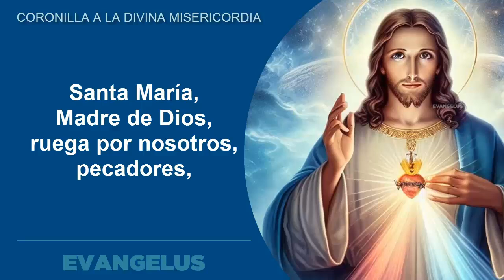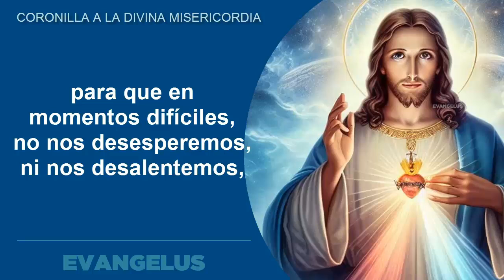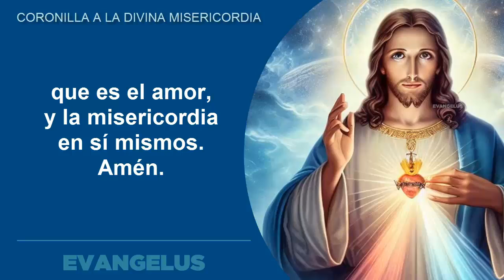Coronilla de la Divina Misericordia sabado 31 de agosto - Por la salud - Santo Rosario de hoy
coronilla de la divina misericordia sabado 31 de agosto
santo rosario de hoy sabado 31 de agosto
santo rosario de hoy
rosario corto
coronilla dela misericordia
coronilla de la divina misericordia de hoy sabado 31 de agosto
rosario corto
coronilla dela misericordia
rosario de hoy sabado ,rosario de hoy sabado 31 ,rosario de hoy ,coronilla de hoy sabado
la coronilla de hoy ,coronilla a la divina misericordia de hoy ,rezar la coronilla
coronilla dela divina misericordia ,santo rosario sabado ,coronilla de la divina misericordia
divina misericordia de hoy ,coronilla ala divina misericordia ,sabado 31 de agosto
coronilla de la divina misericordia de hoy ,coronilla a la divina misericordia
rosario a la divina misericordia de hoy ,coronilla dela misericordia
la divina misericordia ,coronilla sabado 31 de agosto ,divina misericordia
coronilla a la divina misericordia sabado ,dela misericordia ,coronilla sabado ,coronilla de hoy
Coronilla dela Misericordia de hoy, rosario dela misericordia de hoy
rosario a la divina misericordia de hoy, la coronilla de hoy
Coronilla ala Divina Misericordia de Hoy, divina misericordia de hoy
coronilla dela divina misericordia de Hoy, la divina misericordia de hoy
coronilla divina misericordia de hoy, la coronilla de la misericordia de hoy